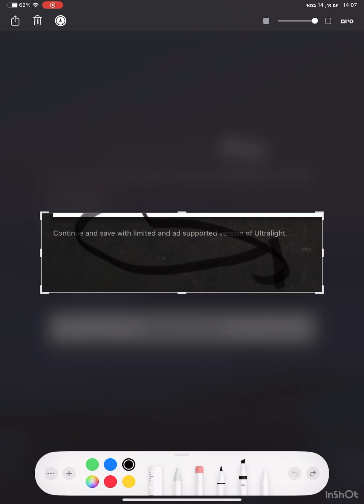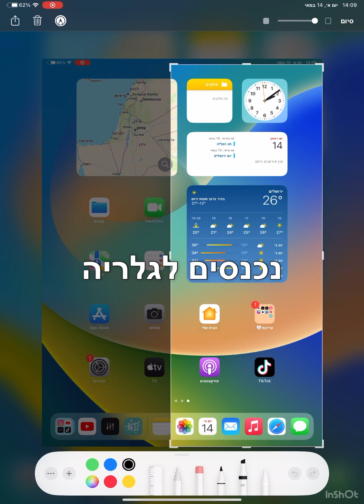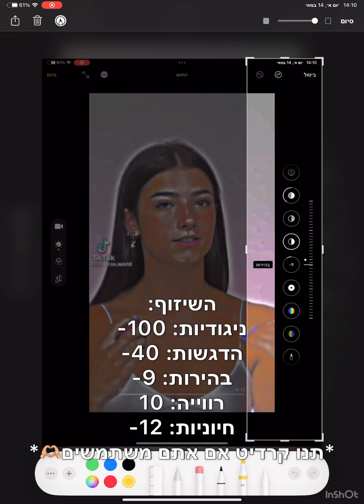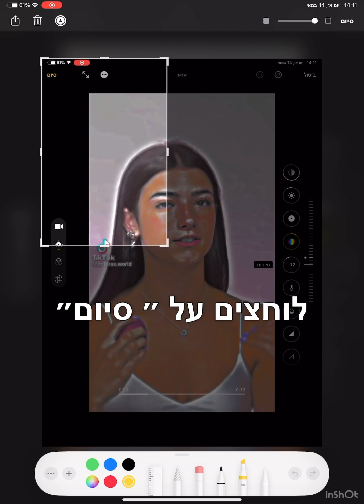מדריך לשיזוף שלי כי ביקשו🤪🫶🏼 || בר_ערכה פוריוישראל תעקבו הערכה זאתברהמקורית😀